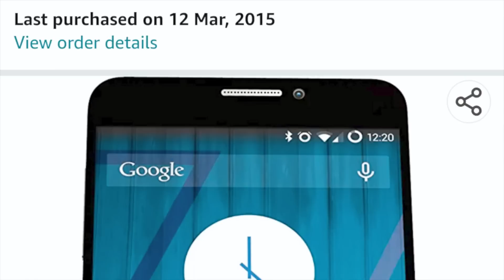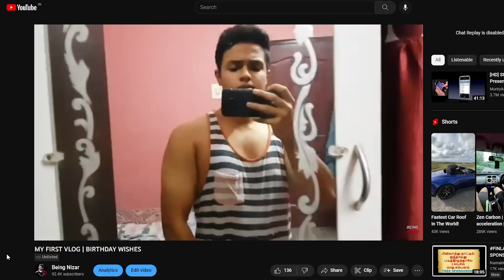My First iPhone📱Story✨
This is a video about how i bought my 1st Apple Iphone 14pro

For More Conversation
I am in all basic s**t!!!

I Dont count snapchat as social media it s**ks
for an Indian brain Like mine. Varatta😉